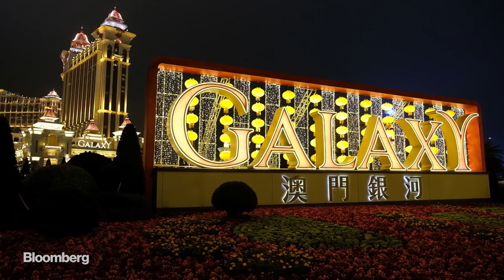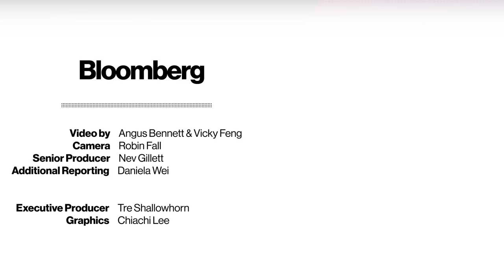Exploring Macau, Beyond the Casinos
It generates four times more gambling revenue than Las Vegas but there's more to Macau than slot machines and roulette. Look past the casinos to find a wealth of history and cuisine shaped by the fusion of Chinese and Portuguese culture.

Video by Angus Bennett